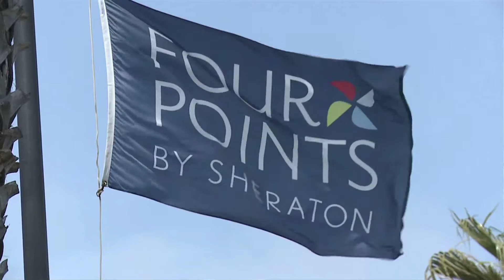Brighton Management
Founded: 1987
Hotels Located in Ventura, Oxnard and Port Hueneme
Business Focus: A privately held real estate company that focuses on the development and management of hotel properties.